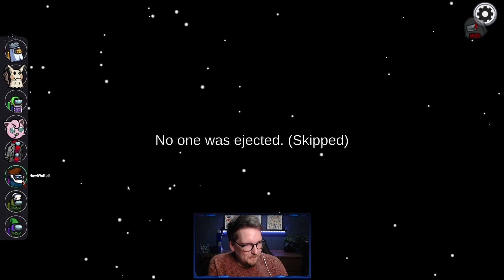EXECUTIONER?! I HARDLY KNOW HER! Among Us Proximity Chat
Just getting into Among Us! Town of Us mod and Proximity Chat

Be sure to follow on Twitch